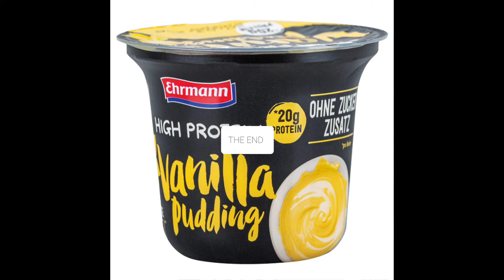Ehrmann Pudding Sugar Free with Protein Vanilla & Chocolate Review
Приятная в общем-то сладость с адекватным составом вроде и выской ценой.
Оба густые в меру и цвет их один коричневый и бежевый. Не приторный и ароматный. Весят они более 100 грамм, мону рекомендовать брать иногда.

In general, a pleasant sweetness with an adequate composition and a high price. Both are thick in moderation and their color is one brown and beige. Not cloying and aromatic. They weigh more than 100 grams, I recommend taking it sometimes.